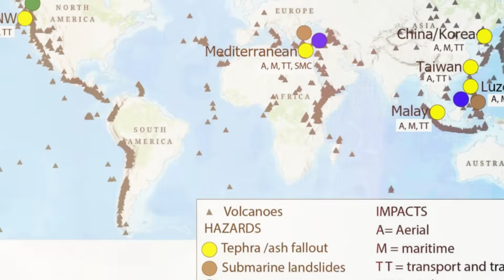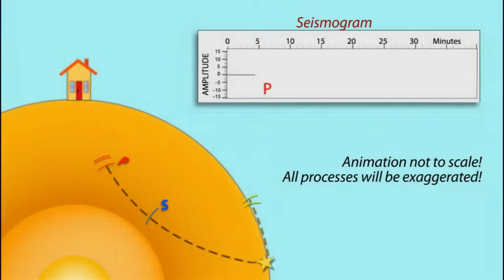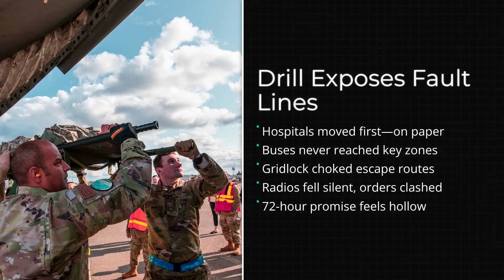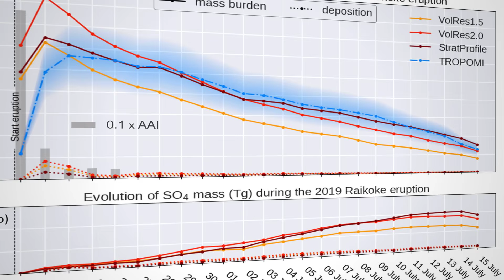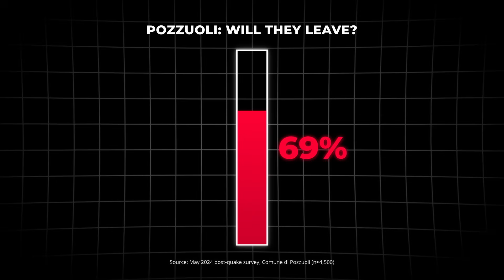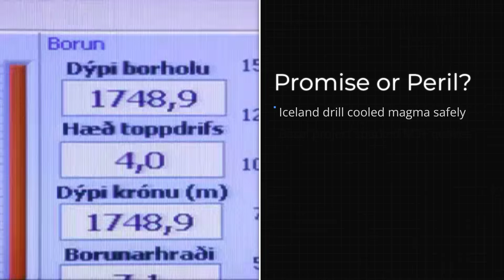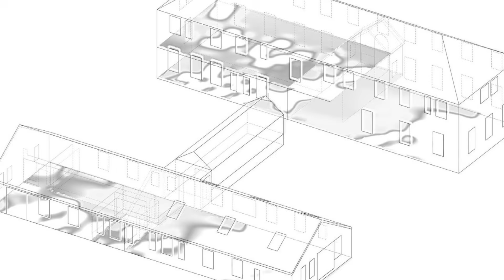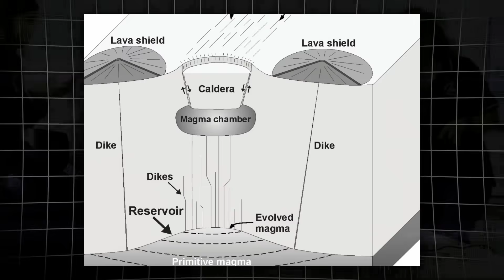BREAKING NEWS: Experts Plan to Drill Into Campi Flegrei — “This Could Be Dangerous!”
A controversial new scientific mission is underway as experts prepare to drill into Campi Flegrei, one of the world’s most dangerous supervolcanoes. This video reveals why scientists believe drilling is necessary, what they hope to learn about the growing ground uplift, and why many fear the project could trigger seismic instability. Campi Flegrei has seen increasing earthquakes, rising magma pressure, and alarming signs of crustal weakening — making the region extremely volatile. We explore the risks, the potential breakthroughs, and the heated debate among volcanologists over whether this drilling could provide life-saving data or pose catastrophic consequences. A must-see update on Italy’s restless supervolcano.